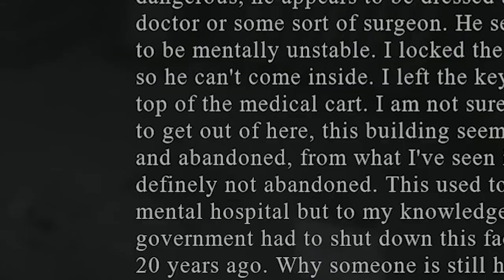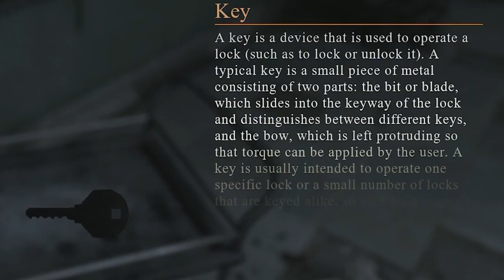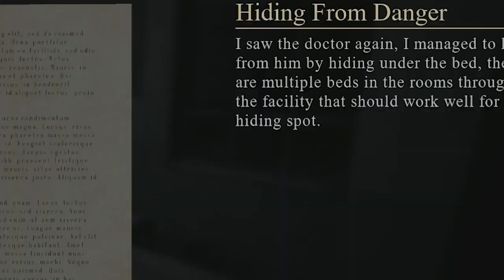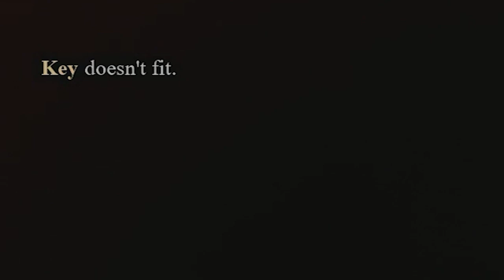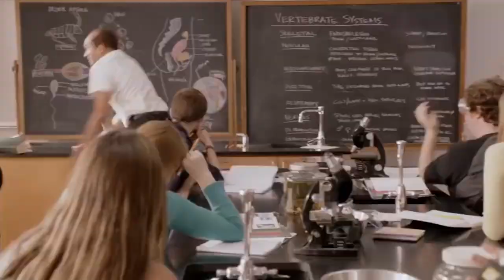Madman - Demo | OFF WITH HIS HEAD! ...FOR SCIENCE! | Horror Game Playthrough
You awake in an abandoned institution for the criminally insane. Your only hope are the notes left by a mysterious person who was nice enough to leave a nigh vision camera! You know, just in case anyone ever got stuck in here with a homicidal MADMAN!

The Gaming Wineos are back from either partying or putting out massive fires, we're not completely sure. They're playing a new demo game, Nethersoft Interactive's Madman!

Wine in hand, Blunder 'N' Bungle must follow the exit signs to escape decaptiation and disembowlment! Is escape an option, or will Blunder's screams of terror allow the mad doctor to put an end to their gaming careers?!

This demo is no longer available on itch.io but check out the full release from Nethersoft Interactive on Steam:

Remember to always drink responsibly! And follow all local laws on alcohol consumption!